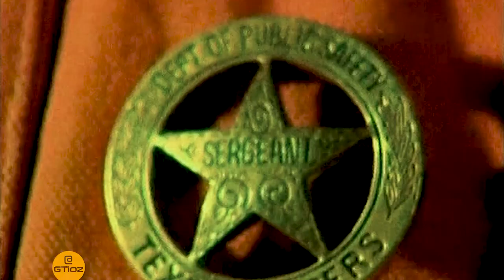How You Remind Me - Walker Texas Ranger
pubblicità italiana di Walker Texas Ranger
rimasterizzata da dvd del 2007